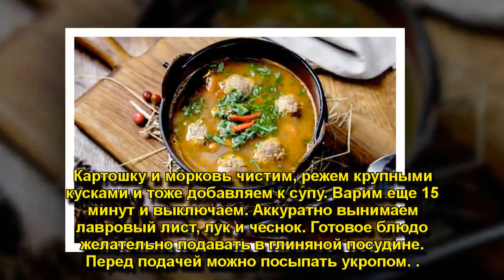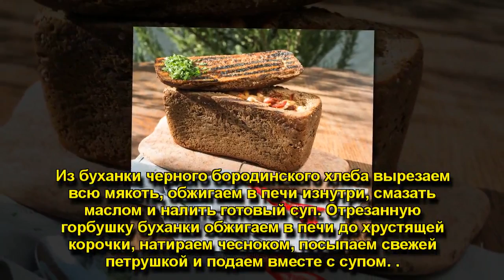4 рецепта от известных шеф-поваров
4 рецепта от известных шеф-поваров